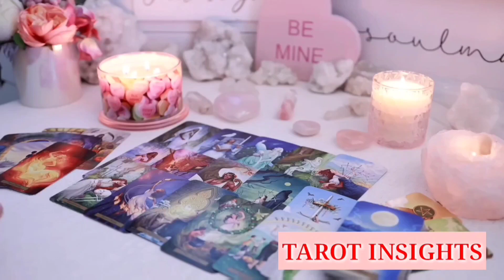LEO😱This Person Is A FAN! ....Obsessed & Fantasising About You In Secret ....🔥TAROT LOVE READING